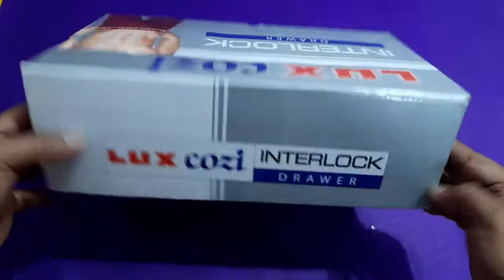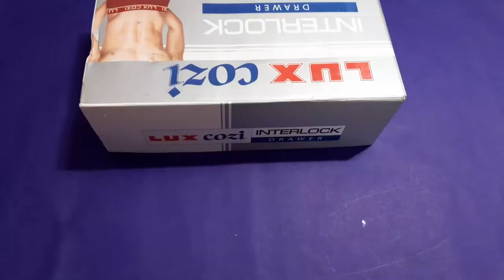White House model making for school project | How to make a House with cardboard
Material used :
Cardboard
Thermocol
Art Paper (White)
Wooden stick
School Book Cover Synthetic Stretchable Roll (Blue color)

Measurements:
1) Height 10 cm , Width 32 cm
2) Windows: 3cm x 1.5 cm
3) Doors : 4 cm x 1.5 cm